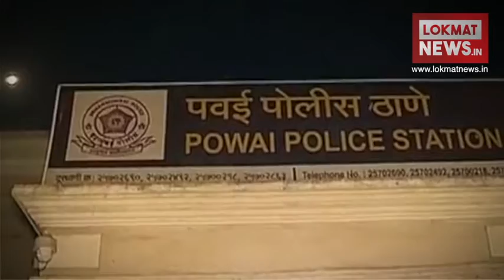Cheating करते पकड़ाने के बाद छात्रा ने की आत्महत्या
Exam में चीट करते पकड़े जाने पर मुंबई में एक छात्रा ने की आत्महत्या, पुलिस मामले की जांच में जुटी.